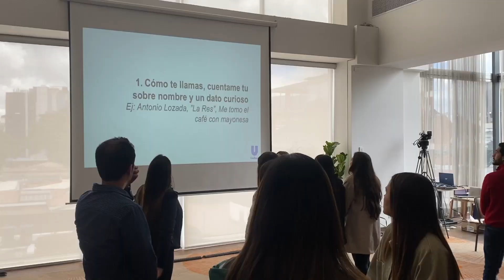Pillow - Teambulding con Unilever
Una jornada donde se realizaron  dinámicas sanas con los equipos de trabajo, es un equipo nuevo, y vienen de diferentes áreas y WOW por lo que es necesario construir la confianza y el empoderamiento como equipo.